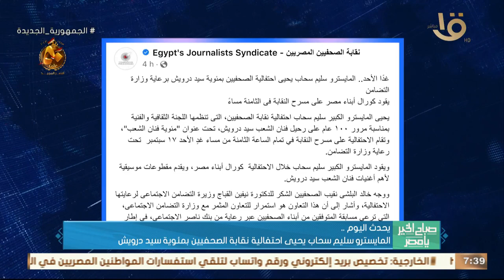صباح الخير يا مصر | يحدث اليوم.. المايسترو سليم سحاب يحيى احتفالية نقابة الصحفيين بمئوية سيد درويش